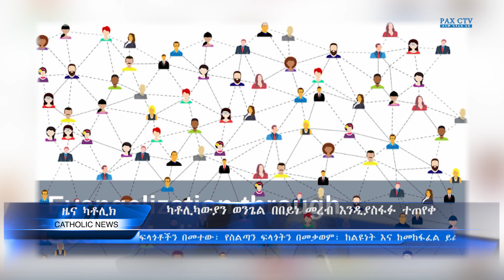ካቶሊካውያን ወንጌል በበይነ መረብ እንዲያስፋፉ ተጠየቀ